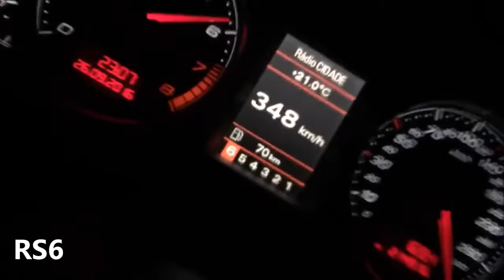Audi Power - This is Audi Quattro Power (Funny)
This article is about the Audi car. For Audi's 4WD system, see quattro (four-wheel-drive system). For the Audi subsidiary formerly called "Quattro GmbH, see Audi Sport GmbH.
Audi Quattro B2 (85)
Terenure, Co. Dublin - Ireland (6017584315).jpg
Overview
Manufacturer Audi AG
Also called Ur-Quattro
Production 1980–1991
Assembly Ingolstadt, Germany
Designer Jörg Bensinger
Walter Treser
Ferdinand Piëch
Franz Tengler (transmission)
Martin Smith (stylist)
Body and chassis
Class Mid-size car, rally car
Body style 2-door coupé
Layout longitudinal front engine, four-wheel drive
Platform Volkswagen B2 platform
Related Audi 80 (B2),
Audi Coupé (B2)
Powertrain
Engine 2.1 L I5[2] SOHC 10v (1980–87)
2.2 L I5 SOHC 10v (1987–89)
2.2 L I5 DOHC 20v (1989–91)
Transmission 5-speed manual
Audi S2
The Audi Quattro is a road and rally car, produced by the German automobile manufacturer Audi, part of the Volkswagen Group. It was first shown at the 1980 Geneva Motor Show on 3 March.Production of the original version continued through 1991.